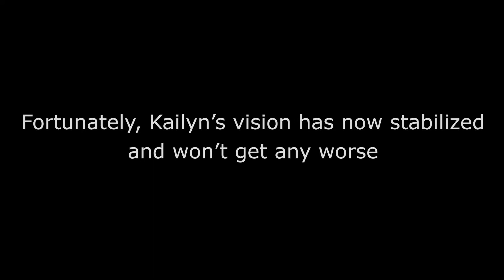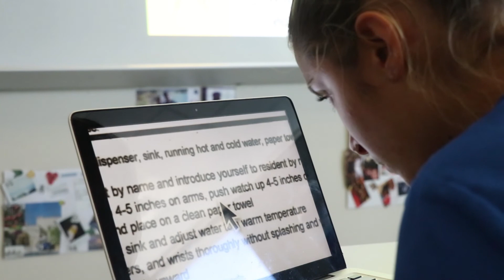Looking to the Future: The Next Generation of Healthcare Providers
Directed, produced and edited by James Hardman-Cobb

Kaelin , now a senior at  City of Medicine Academy, was born with a rare medical condition called Stargardt's disease. It is a degenerative eye disease that can cause significant vision loss over one's lifetime.
Listen to her story.

The City of Medicine Academy, a partnership with Durham Public Schools, is training the next generation of healthcare providers. Every student is prepared for success in college, career and life in an environment that is relevant and inspires creativity, innovation, collaboration and persistence.

Doing Good in the Neighborhood provides funding to the City of Medicine academy which provides twelve rising seniors with the opportunity to pursue a paid internship within the Duke Health system. Kaelin Leonard was one of the seniors chosen in the 2017-18 school year. For the month of June, she interned in Duke's OB/GYN unit.